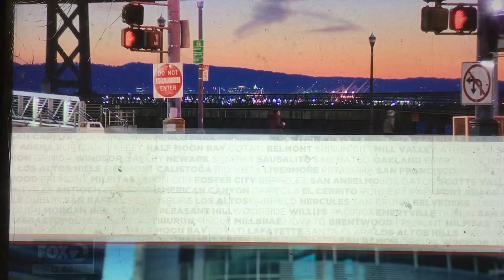KTVU Fox 2 News at Noon open December 15, 2022